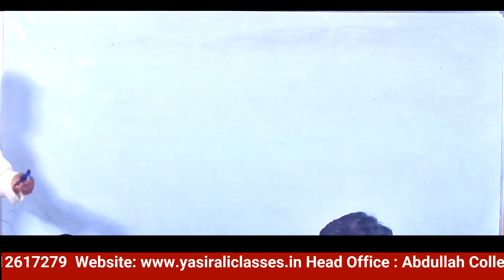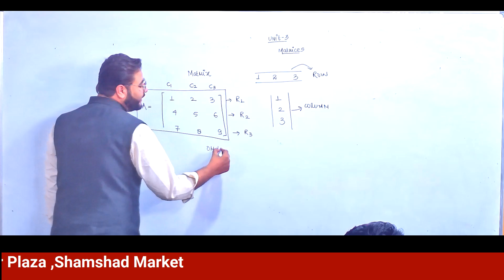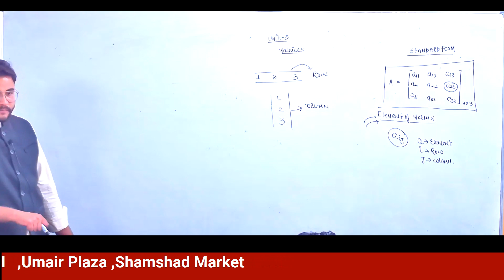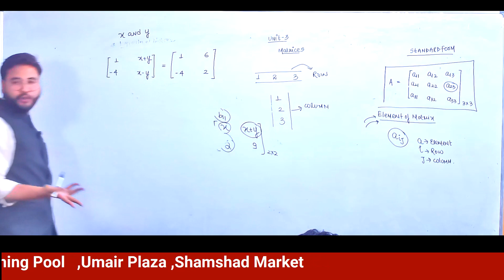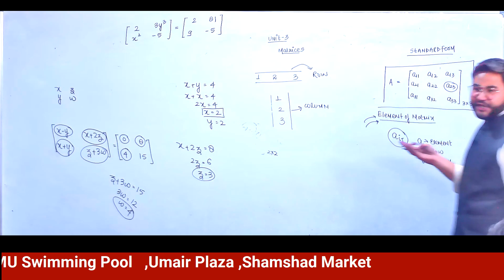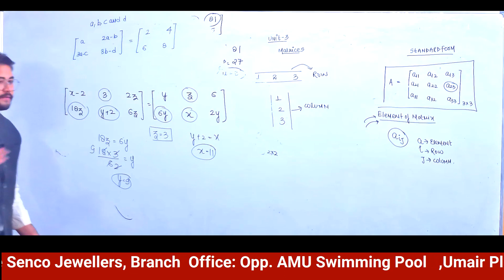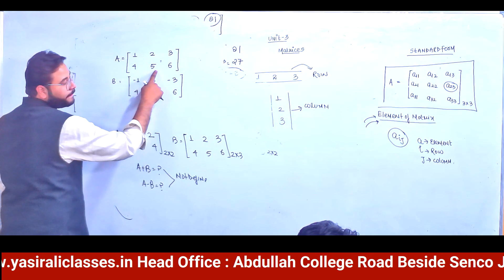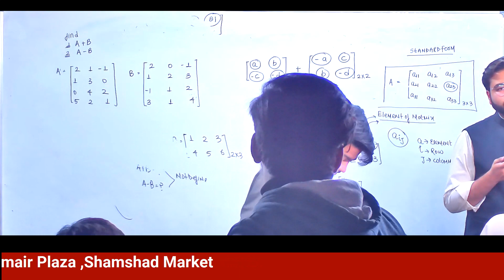Part-1 Introduction to Matrices | Business Mathematics | B.Com | BBA | By Zaid Anwar Sir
Mr. Yasir Ali is the founder of Yasir Ali Classes (INDIA). An Author, Educator and a successful Entrepreneur, he is a much sought-after Speaker. Today he is one of the Youngest Inspirational Speaker in Aligarh (Uttar Pradesh). He inspires and encourages individuals to realize their true potential. He has taken his dynamic personal messages to opposite sides of the globe. His 5 years of research & understanding in Education sector has put Many students on a path of growth and fulfillment. Hundreds of people have benefitted from his Dynamic workshops.